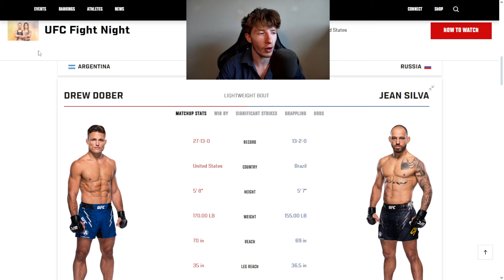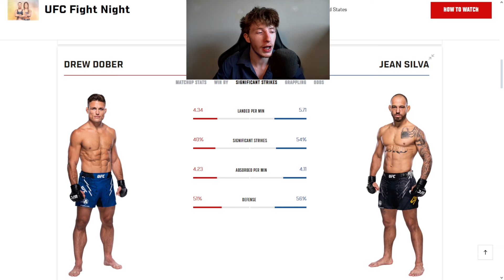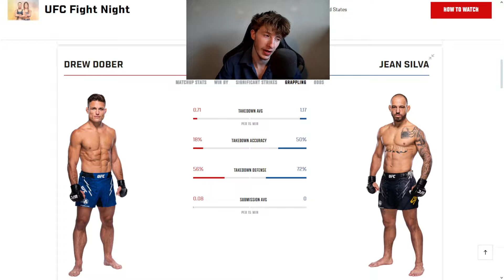UFC FIGHT NIGHT: DREW DOBER VS JEAN SILVA!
🔴 THIS WEEKS UFC FIGHT NIGHT CARD ROSE NAMAJUNAS VS TRACY CORTEZ! GOES DOWN WE CONTINUE THE MAIN CARD OFF WITH DREW DOBER VS JEAN SILVA!

social's:
📸:  EDDIE'S Snapchat: eaviss2021

Timecodes
00:00 Intro
00:10 DREW DOBER VS JEAN SILVA!
02:30 Conclusion
03:07 Music Outro